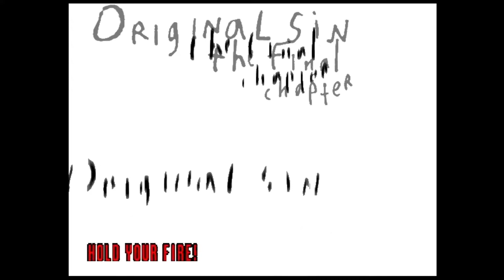The House of the Dead 2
The sequel that became famous for the wrong reasons. The action intensifies, and the gameplay is improved. The story continues with James and Gary fighting the horde of zombies, while unraveling the mastermind behind the incident.